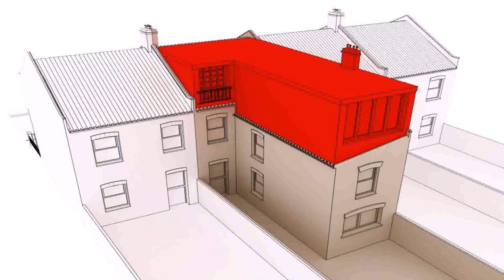Buy Car NY 5% DP